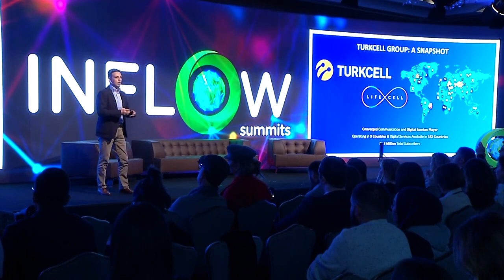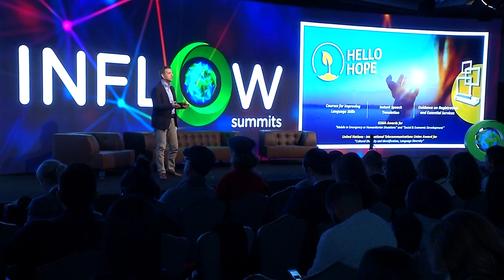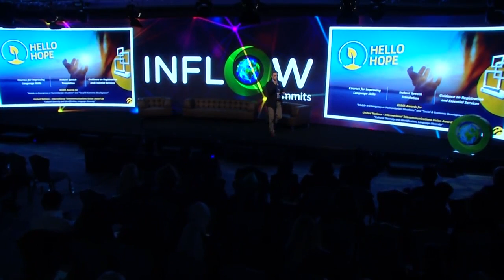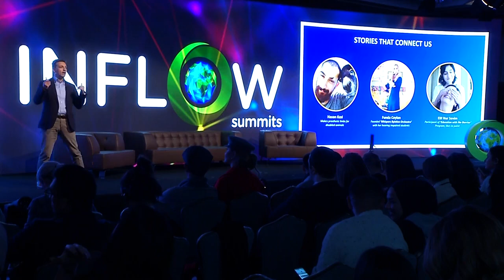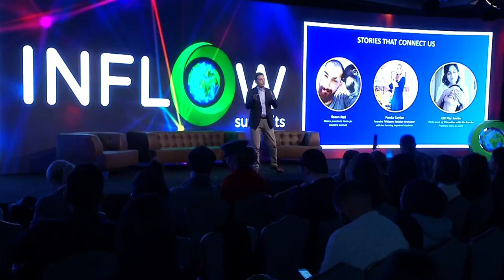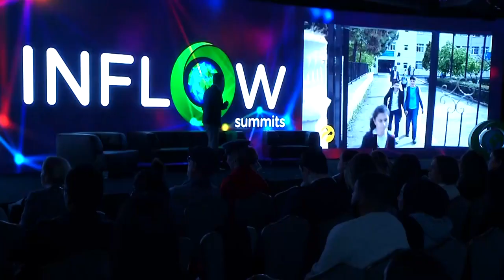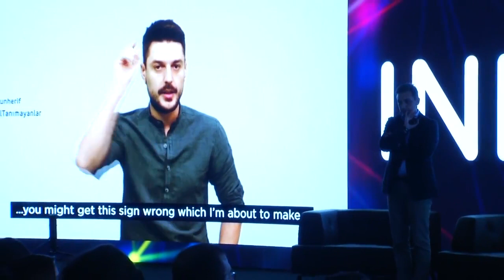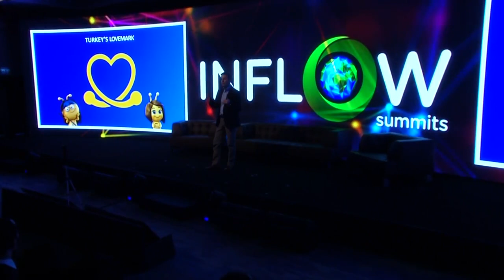Keynote Speech of İsmail Bütün - Marketing Executive Vice President of Turkcell